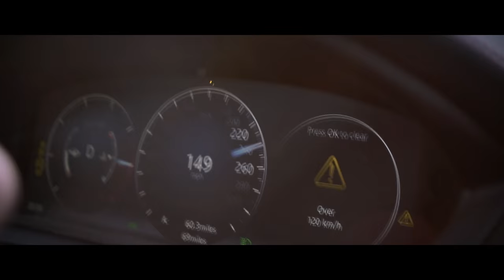Jaguar XJR races a human jet in Dubai